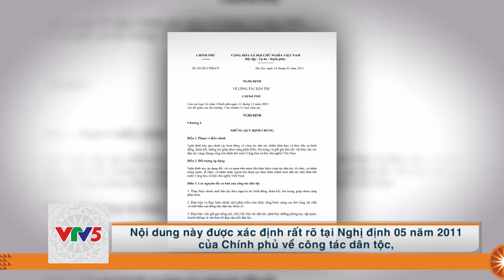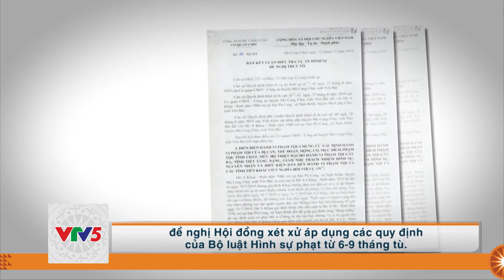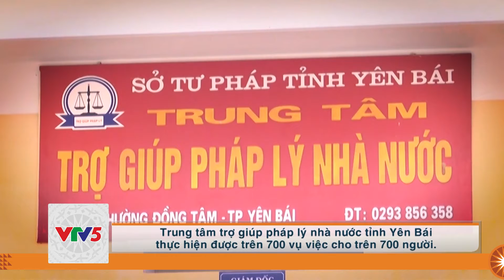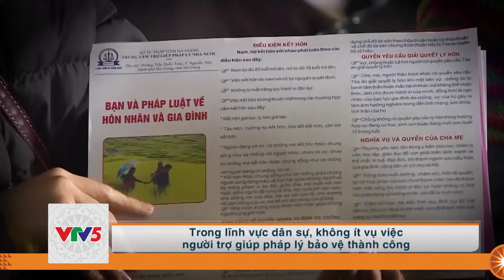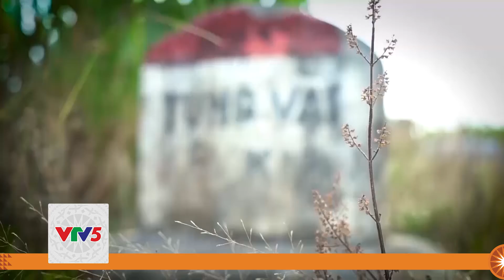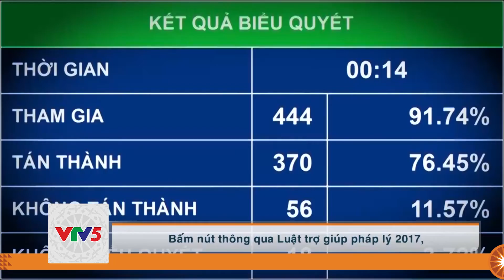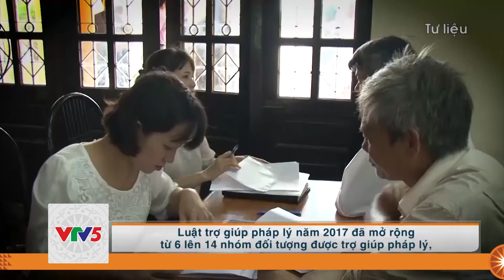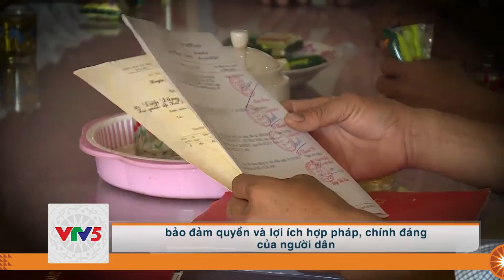[TIẾNG CHĂM] TRỢ GIÚP PHÁP LÝ DÂN TỘC THIỂU SỐ (TẬP 13) | VTV5